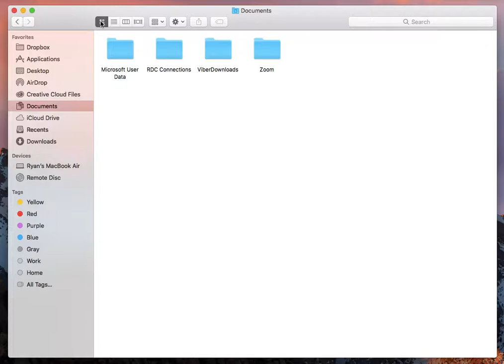How to Use Mac Open Dialog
Learn the ways to master the open and save dialogs in your Mac, just